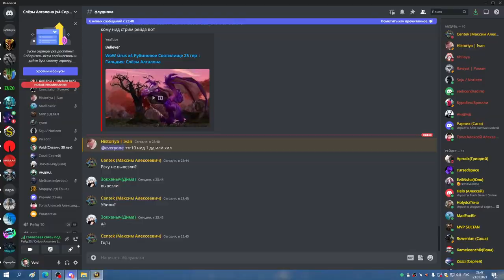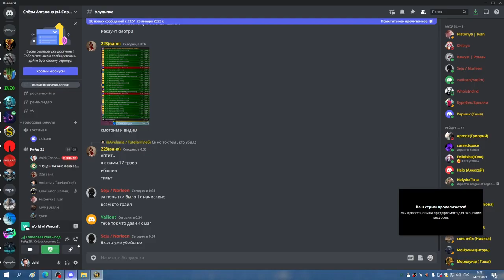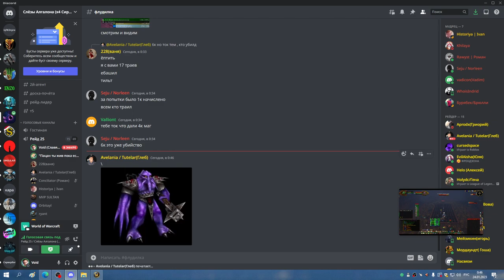ТТГ 10 РПАЛ ХПАЛ 23 01 23